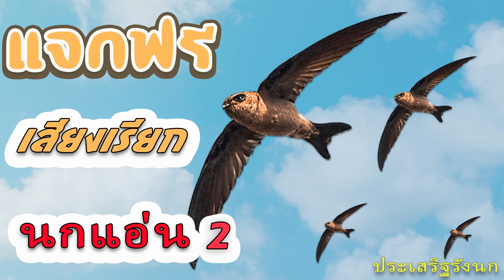แจกฟรีเสียงเรียกนกแอ่น 2 (เสียงนอกดึงนก)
ช่องทาง Download เสียง